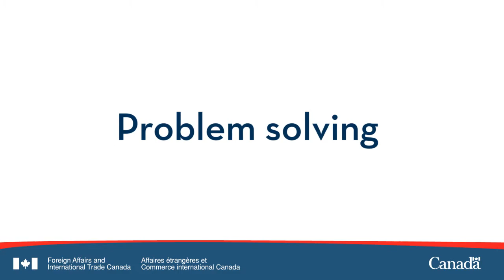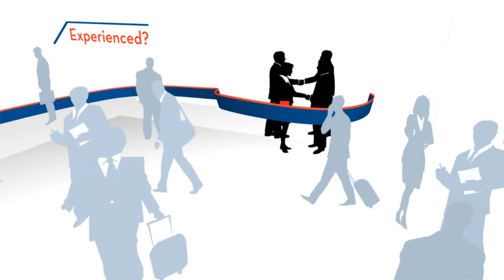The Canadian Trade Commissioner Service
Find out how the Canadian Trade Commissioner Service can help Canadian organizations grow internationally with this introductory video.

Transcript
Is your Company Ready to Export, Partner or Invest Abroad?

If your company is ready to export, partner or invest abroad, we're here to help. Our goal is to enable Canadian organizations like yours do business in foreign markets.

Who are we? We are the Canadian Trade Commissioner Service.

With on-the-ground presence across Canada and in more than 150 Canadian embassies and consulates worldwide we're here to help you: Prepare for international markets, assess potential markets, connect with qualified contacts and address unforeseen issues.

Whether you seek a second opinion on your R&D collaboration strategy, joint-venture formation and investment or want to validate the best markets for your organization, guidance from our network of regional offices across canada is only a click or call away.

Need an assessment of your potential in a market? Looking to maximize your Return-on-Investment? Seeking bigger opportunities? With hundreds of trade commissioners serving thousands of clients worldwide annually, we have the experience and local knowledge to help you reduce your costs and manage your risk.

In today's competitive global climate, you don't have time or money to waste. The Canadian Trade Commissioner Service has an extensive network of qualified, reliable contacts needed to make the most of your business venture - anywhere in the world.

In business, planning is the key to success. When unforeseen issues such as market access or regulatory barriers arise - count on the Canadian Trade Commissioner Service to help guide you through the red tape and address your business challenges.

We are The Canadian Trade Commissioner Service. If you're committed to growing your business abroad, we're committed to helping you get there.

The Canadian Trade Commissioner Service. We're, everywhere you do business...